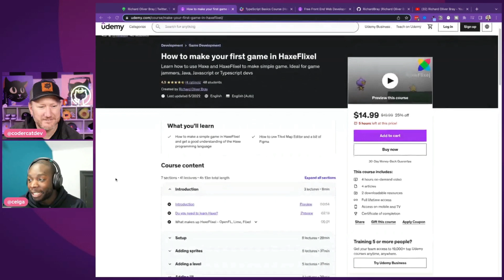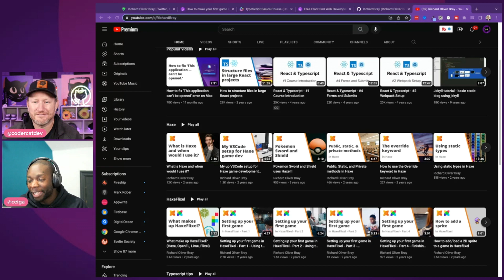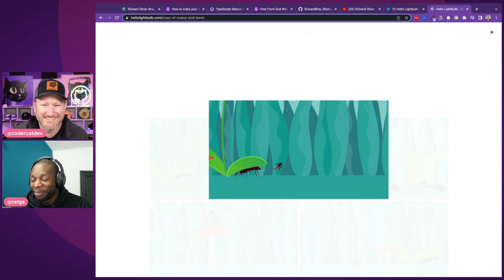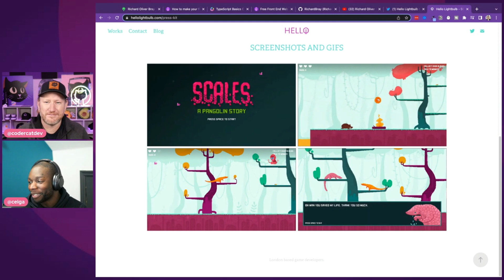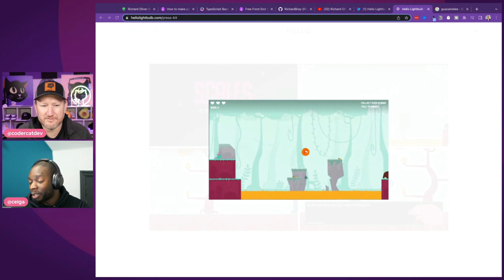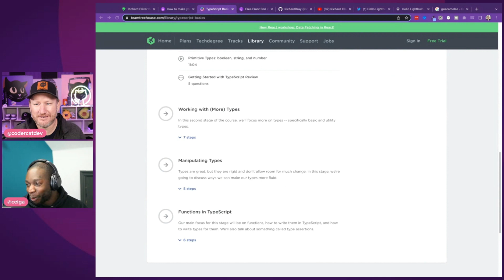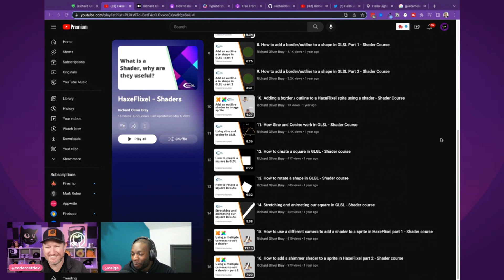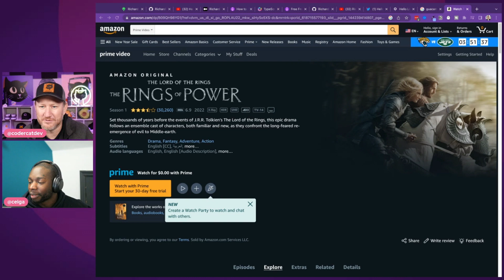3.1 - Content Creation with Richard Bray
Ricard talks all about his creative process for his YouTube channel, game development and much more!

Storyblok
Have you already discovered Storyblok? They have an official Svelte SDK! 74,000 + developers & marketers use it to deliver powerful content experiences on any frontend: Websites, eCommerce, mobile apps, AR/VR, or voice content!

Recorded: December 22, 2022 2:30 PM

00:00 - Intro
00:20 - Richard Bray Intro
04:03 - Awesome Courses
11:15 - YouTube Channel covers
12:58 - Storyblok Sponsor
13:40 - Richard's Games
36:03 - Purrfect Picks
38:56 - Outro Thanks